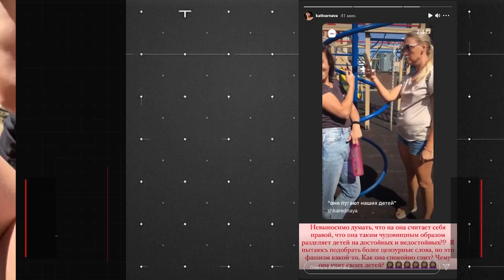Битва на детской площадке | В Мурино две дамы подрались за право парковать коляску на газоне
То ли аномальная жара в Ленинградской области: солнце голову припекло, то ли аура у детских площадок какая-то явно не простая: делает свои темные дела. Не успели забыть скандал в ЖК «Балтийская жемчужина». Там бабушка выгоняла с детских каруселей детей-инвалидов, потому что они пугают ее внучку, как у нас новая дамская битва. Теперь в Мурино у ЖК «Эланд» две женщины устроили потасовку из - за коляски на газоне. Обе в слезах написали заявления в полицию.